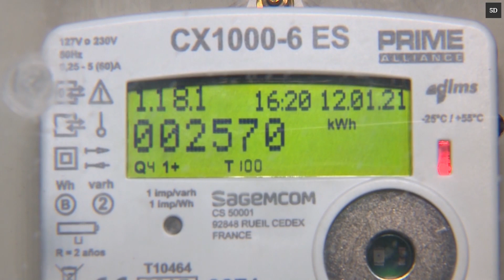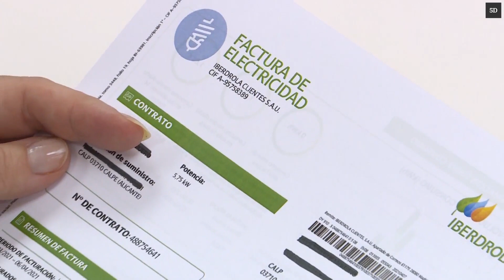El precio de la luz alcanza este martes su récord anual y el segundo más caro de la historia